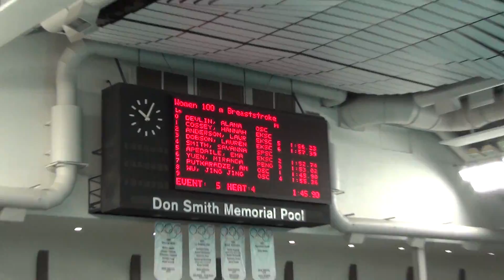2014 Apr 13 Jing Jing 100M Breast OSC Pentathlon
Jing Jing swam her 100M breaststroke in OSC Pentathlon at Kinsmen in lane 8. She placed 4th in her heat. She was seeded at 1:39.48s and came in at 1:36.85s placing 32nd overall in her age group.
Splits;
50M 55.95s
50M 59.41s